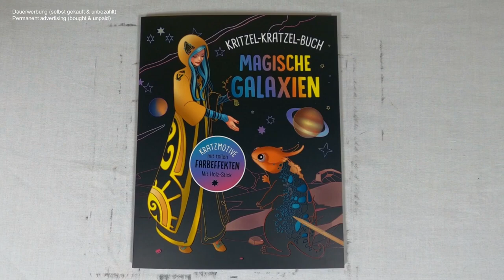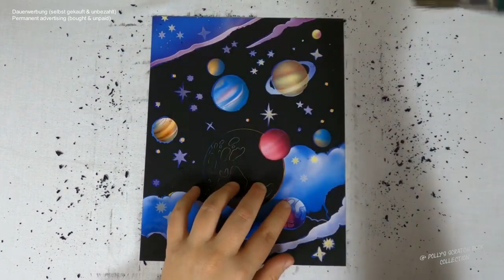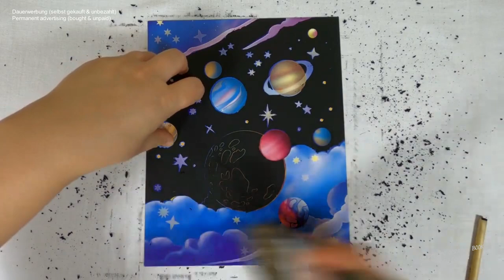Weltall mit den Planeten freikratzen (Speedrun) I DIY I ASMR I scratch painting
📖 Buch 📓
Kritzel-Kratzel-Buch / magische Galaxien

📰 Credits 🖋️
Illustrationen Innenteil: Mia Steingräber
Umschlagmotive: Mia Steingräber
Gesamtherstellung: Naumann & Göbel Verlagsgesellschaft mbH, Köln
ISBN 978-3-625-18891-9